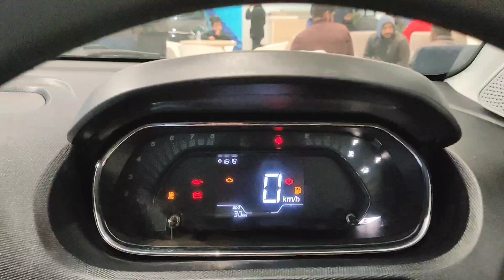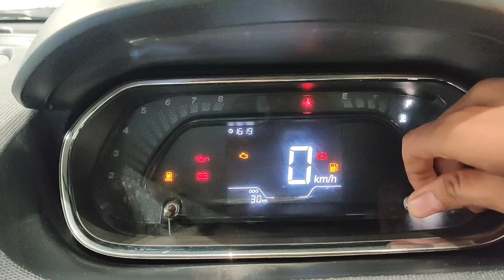कम पैसे में ज्यादा Safety ❤️ !! Tata Tiago 2022 Second Top Model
Special Thanx To:
SRM MOTORS
Station Rd, Charbagh Lucknow(U.P.),

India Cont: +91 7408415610